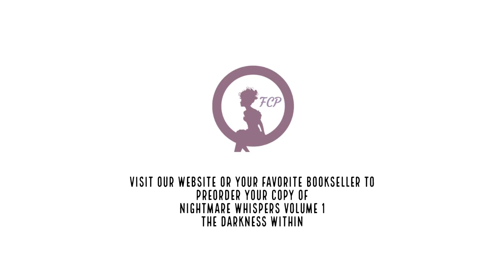NW 1 Lily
Meet the Authors of Nightmare Whispers: Lily M. Snow